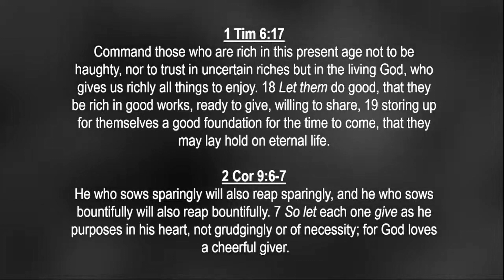1 Timothy 6:17 & 2 Corinthians 9:6-7 - Gary Duff